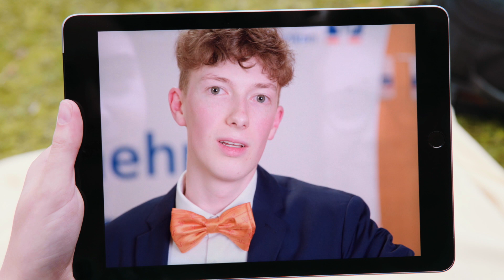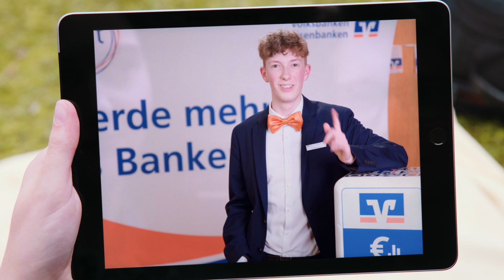Duales Studium bei der VR Bank Mecklenburg eG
Du hast demnächst dein Abitur in der Tasche und schwankst zwischen Ausbildung und Studium? Warum nicht beides kombinieren? Die VR Bank Mecklenburg eG bietet dir die Chance auf ein duales Studium, das betriebswirtschaftliche Theorie und berufliche Praxis optimal miteinander verbindet.